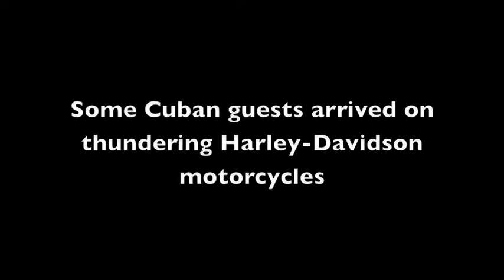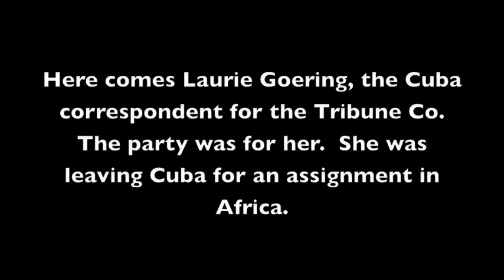Partying in Tarara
A going-away party for Laurie Goering, the former Cuba correspondent who left Havana for a job in Africa. The party took place on Feb. 2, 2002, at the house I rented in along Calle Cobre Street in Tarara, east of Havana.
The festivities began with the arrival of some of Cuba's Harley-Davidson riders.